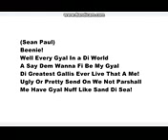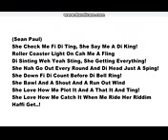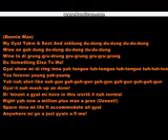Sean Paul Ft Beenie Man - Greatest Gallis Lyrics 2013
Sean Paul Ft Beenie Man - Greatest Gallis Lyrics 2013 Sean Paul Ft Beenie Man - Greatest Gallis Lyrics 2013